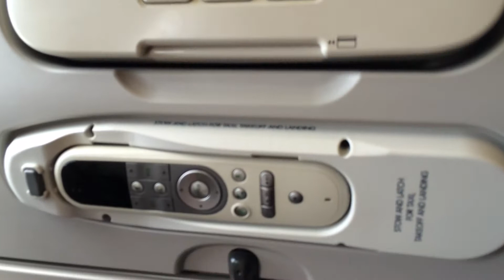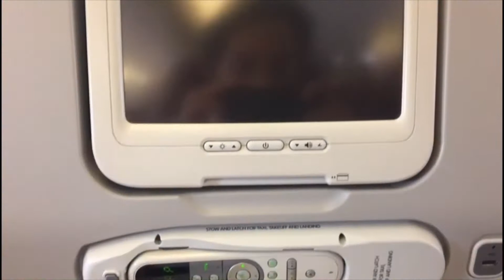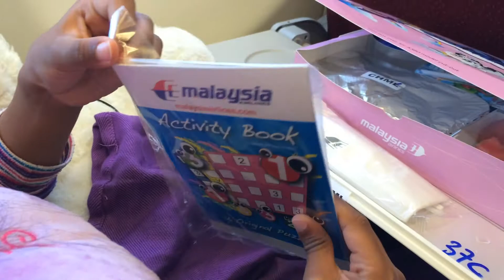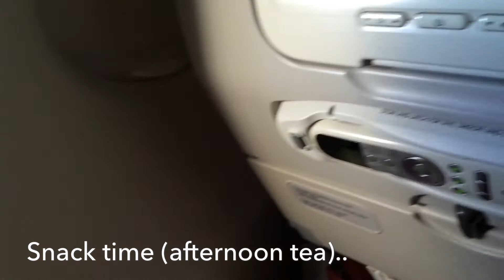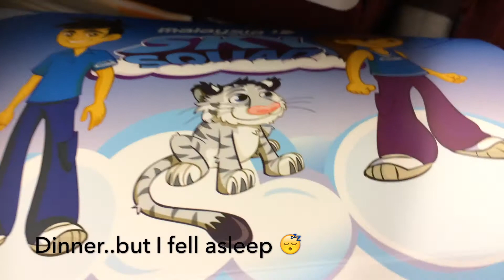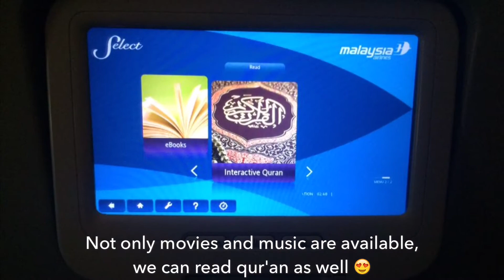Flight Experience with Malaysia Airlines | Trip to Malaysia #2 from Auckland to Kuala Lumpur